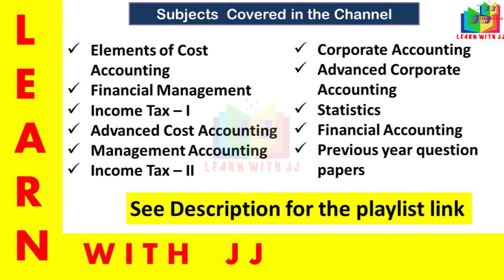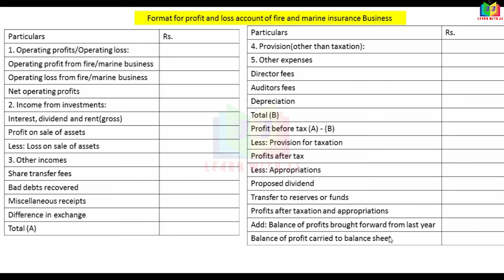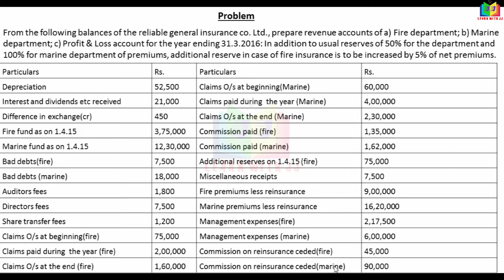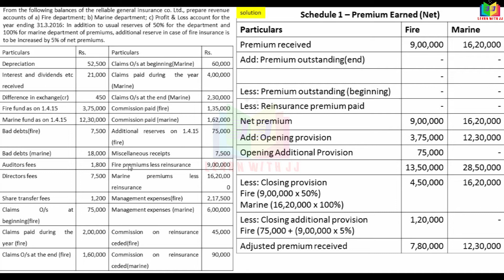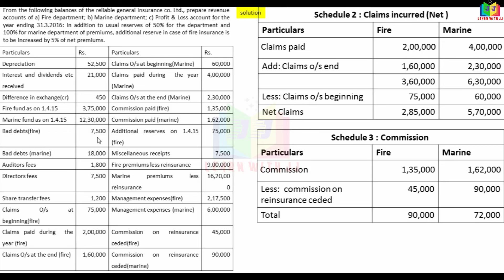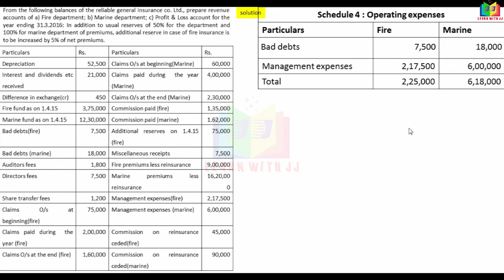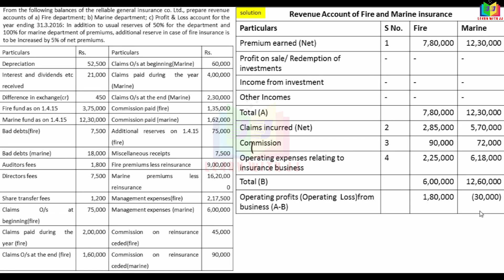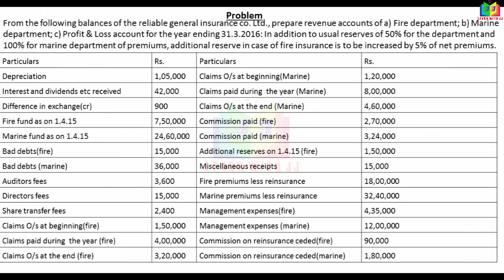insurancecompanyaccounts || Part 17 in Tamil || profit and loss account of fire & Marine Business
Part 17 in Tamil
Format of Revenue account for General insurance company